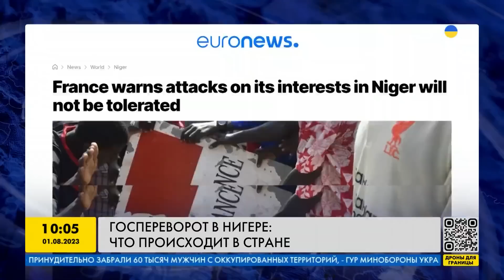Госпереворот в Нигере: чьи интересы стоят за мятежом?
Военный переворот в Нигере стал одной из главных тем в мировой повестке. Осуждения действий мятежников доносились из многих столиц. Что произошло в этой африканской стране и чьи международные интересы здесь переплелись? Детальнее в сюжете.